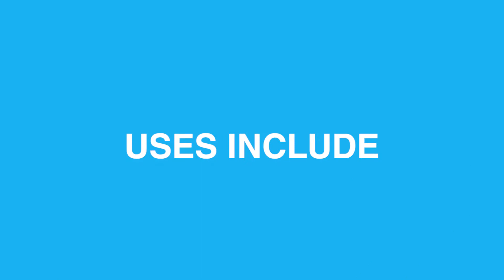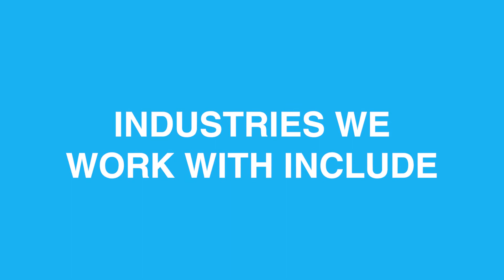Σκυρόδεμα σε μορφή ρολού Concrete Canvas Intro Κανάλια Νερού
Δημιουργία και Επιδιορθώσεις  Καναλιών με το σκυρόδεμα σε μορφή ρολού Concrete Canvas Εύκολα Γρήγορα και Οικονομικά.

Οι χρήσεις του επαναστατικού υλικού Concrete Canvas θα σας εξοικονομούν αρκετές χιλιάδες ευρώ και θα προσφέρουν γρήγορες λύσεις για προστασία πρανών και λεκάνων από διάβρωση σε εγκαταστάσεις πετρελαιοδεξαμενών, προστασία από ανεπιθύμητη βλάστηση,  δημιουργία καναλιών μεταφοράς νερού, λιμνοδεξαμενές, χρήσεις σε οδικά δίκτυα,  με διάρκεια ζωής μίας ολόκληρης ζωής

Πέραν των πιο πάνω ο χρόνος εγκατάστασης φτάνει τα 1000 τετραγωνικά μέτρα την ημέρα το οποίο συμβάλει σημαντικά στην μείωση του ολικού κόστους του έργου.

Save money and Time.
Using Concrete Canvas in Channel Lining.

Reduce the cost and Finish up to 10 times Faster creating and fixing Channels